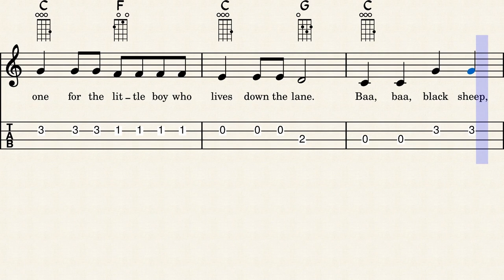Baa, Baa, Black Sheep - Easy Ukulele Sheet Music with Tabs & Chords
Baa, Baa, Black Sheep - Ukulele Sheet Music + Tabs + Chords + Lyrics